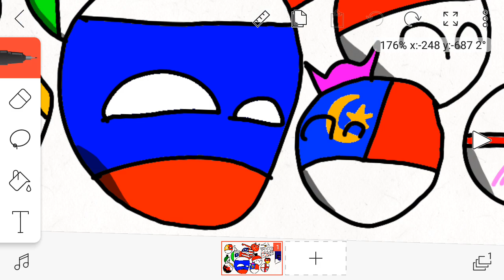February 24, 2022